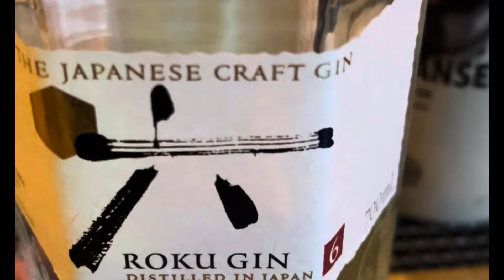Fethiye Çalış Plajı Akşam Sokaklar | Çalış Plajında Canlı Müzikli Mekan Önerisi: Cloud 9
Çalış Plajı yürüyüş yolu akşam nasıl? Fethiye Çalış Plajında akşam gitmelik canlı müzikli mekan önerisi:Cloud 9 Çalış Restaurant & Beach

Fethiye'de 3 Günde Neler Yapılır? Fethiye Gezisi Vlog | Uygun Fiyatlı Otel, Yeme İçme Fiyatları: